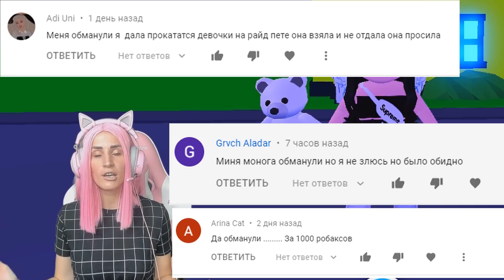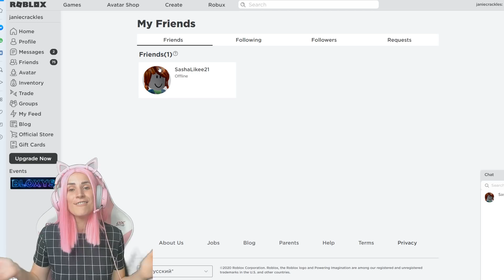ИЩУ ОБМАНЩИКОВ в АДОПТ МИ №1 | Осторожно ОБМАНЫ НА ПИТОМЦЕВ в Adopt Me РОБЛОКС на Русском!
★В этом видео: Roblox Adopt me Я буду искать мошенников и обманщиков которые обманывают на питомцев и на баксы в игре!
Какие бывают обманы в игре Адопт ми!
★Если вам понравилось видео пожалуйста оцени лайком и подпиской! - для меня это важно!
Я буду знать что такие видео интересны! И напиши комментарий!
Поделитесь с друзьями этим видео чтоб больше ребят знали и не были обманутыми

Зайди к нам в дискорд мы там разыгрываем робуксы тоже!
ИЩУ ОБМАНЩИКОВ в АДОПТ МИ! Осторожно ОБМАНЫ НА ПИТОМЦЕВ в Adopt Me РОБЛОКС на Русском!